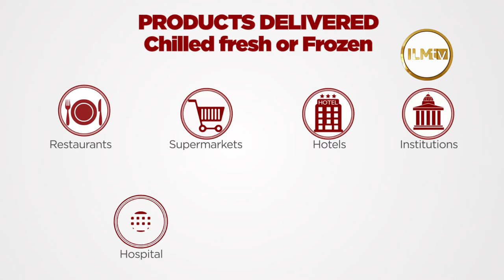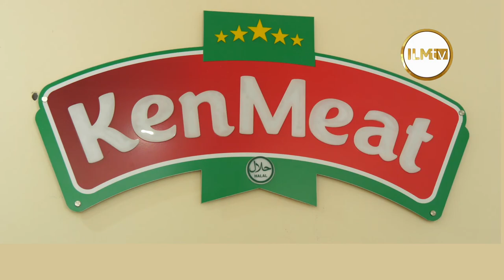KENMEAT EPZ - Your online butchery. (Bring your business we market for you)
We all want to know where our food comes from. By showing you the small, local farms we work with, you will have the confidence in the integrity and origin of the meat you are eating. We know our farmers well and share their ethics and values.  Animals that have been allowed to grow at a natural pace and have not been rushed, resulting in better textured and highly flavoured meat.